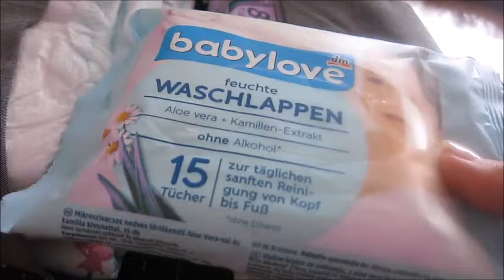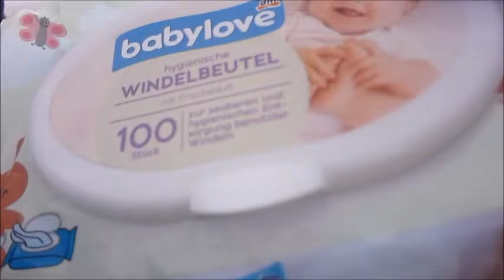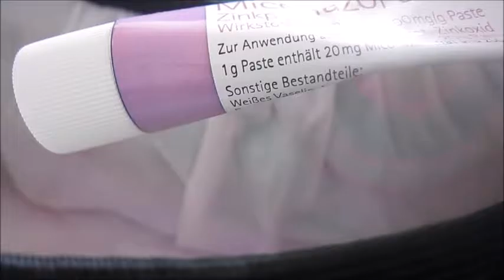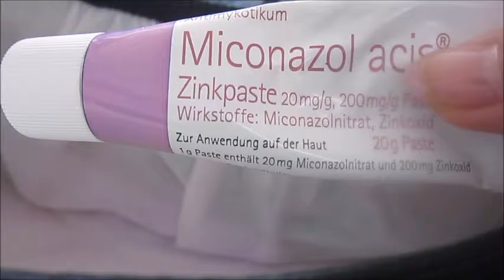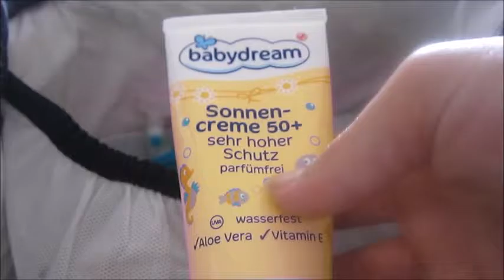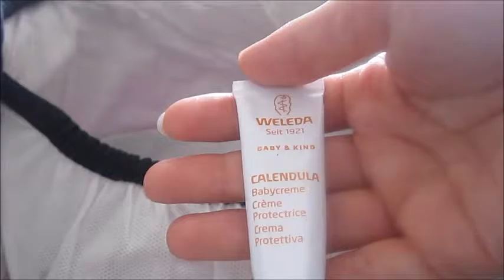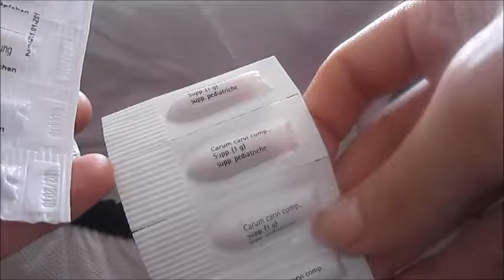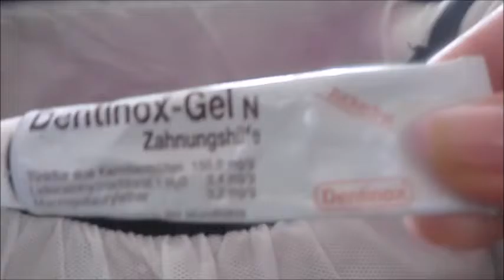MEINE WICKELTASCHE I UNTERWEGS MIT BABY| WHAT'S IN MY DIAPER BAG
Wenn dir mein Video nicht gefallen hat, lass mir doch einen Kommentar hier, damit ich weiß was dich gestört hat. Nur so kann ich mich verbessern :-)
Produktplatzierungen werden in meinen Videos immer kenntlich gemacht und ich sage IMMER meine ehrliche Meinung!

eure Nadin:)